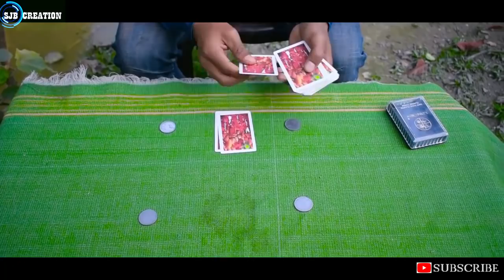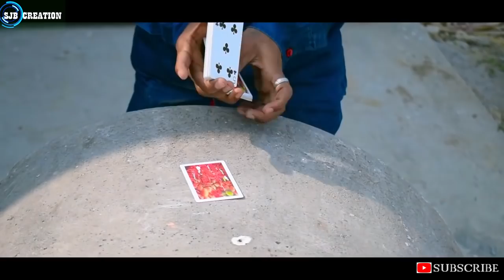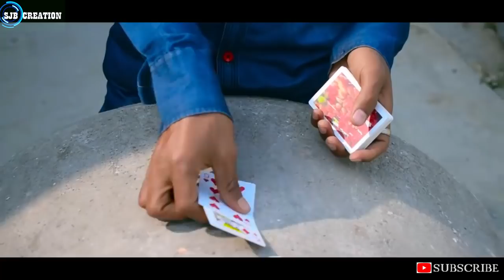Amazing World Magic Tricks ll New Person From From the Bodo tribe 2018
We are From Chirang Runikhata..
Simple magic trick of Swarna Basumatary
Camera and Editor Swrang Basumatary
Presenting you SJB Creation